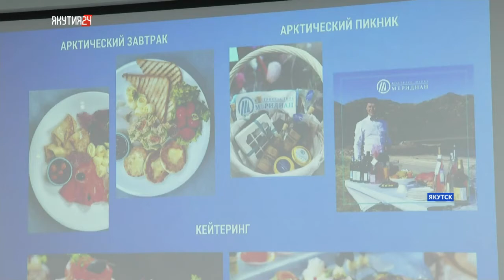Гастрономический фестиваль «Вкус Якутии» проходит в Якутске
В течение недели восемь ресторанов будут представлять блюда якутской национальной кухни.